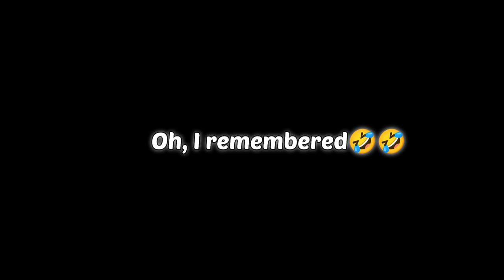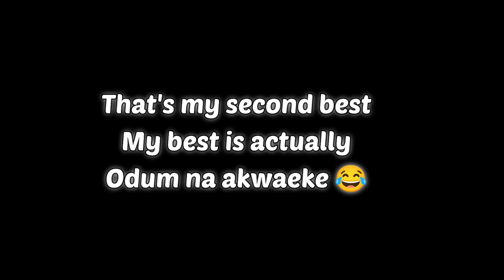Answering The Nigerian Tag in 2023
Hey my loves, in today's video I bring you a Nigerian tag.
Kizzez 😘😊

Camera: Samsung galaxy A10
Editing software: Vllo
Age: 22